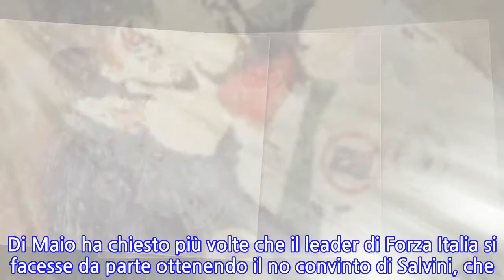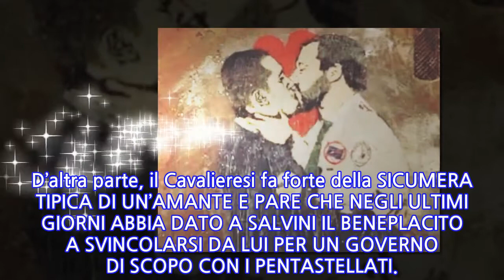Di Maio e Salvini: I ragazzi che si amano non fanno il Governo (?)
Per descrivere il tira e molla politico che vede al centro DI MAIO E SALVINI non mi viene in mente altro se non la poesia di Jacques Prevert “I Ragazzi che si amano”.